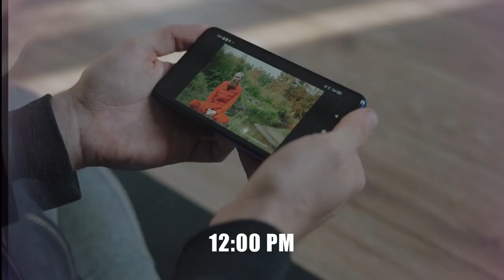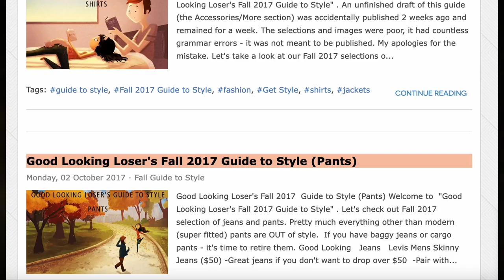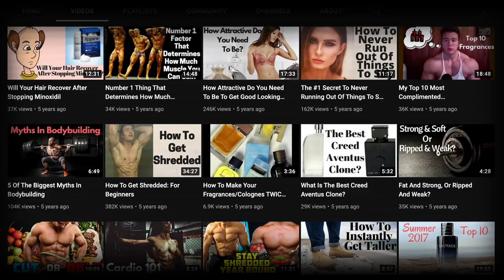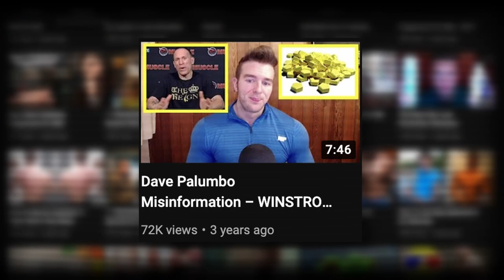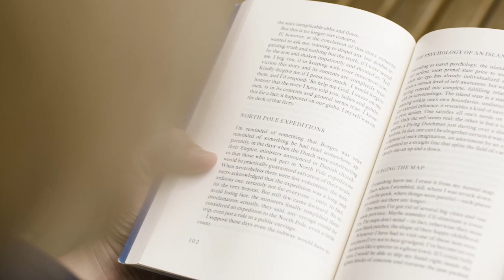How MorePlatesMoreDates Mastered The Alogrithm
MorePlatesMoreDates (Derek) is one of the most influential voices in the YouTube fitness industry. Born and raised in Canada, MorePlatesMoreDates (Derek) always felt he was destined for more. With a mindset like this, MorePlatesMoreDates (Derek) was naturally drawn to self help space. Which led him to experiment with different diets, workout / training plans, hair products and procedures, colognes and (something he’d become famous for) steroids and PEDS. Even though he felt he could achieve more, MorePlatesMoreDates (Derek) settled for life as a forensic accountant. Before MorePlatesMoreDates, Derek was a club bouncer. One day, MorePlatesMoreDates (Derek) will find himself in an unexpected bar fight that will launch his YouTube career.

[NAVIGATION]
0:00 - Intro
1:04 - Who is MorePlatesMoreDates?
4:31 - How MorePlatesMoreDates beat YouTube Algorithm?
6:06 - Why is MorePlatesMoreDates' content so good?
6:41 - What is MorePlatesMoreDates' up to Today?
7:42 - Conclusion

[REQUEST AN EPISODE]
What do you want to see next?